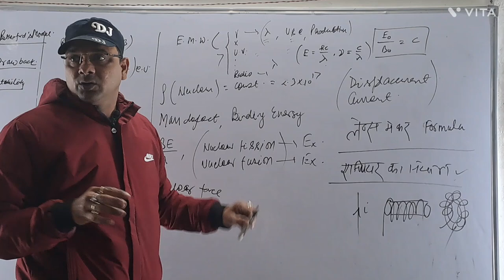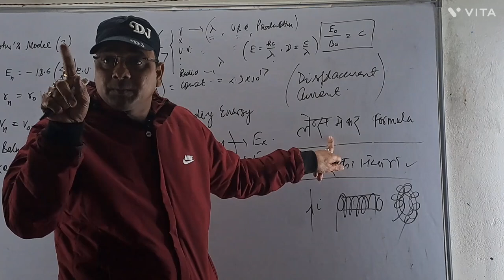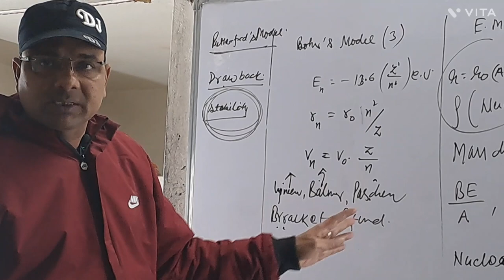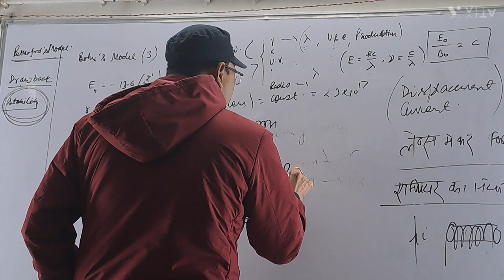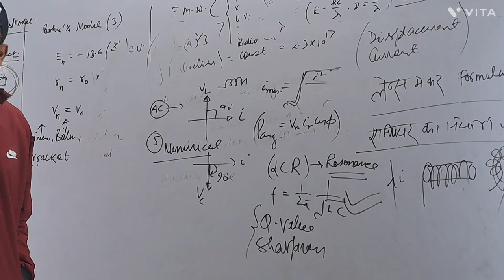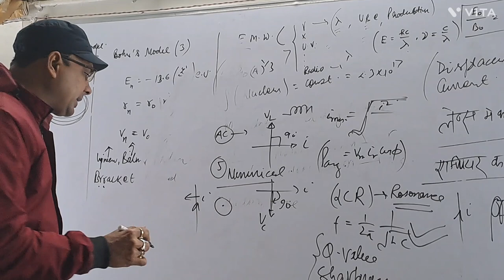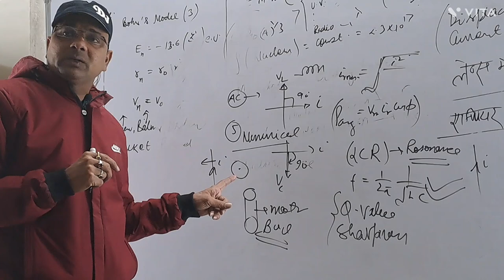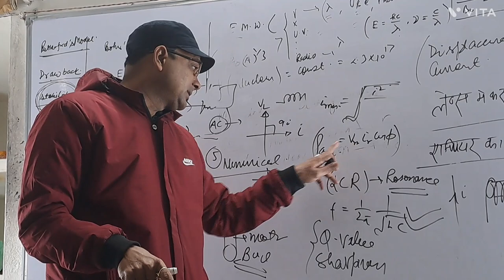Physics Most important topics 2023 board exam || Gain 70/70 physics||part2 |Physics by manish Shukla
in this video lecture I have explained how to solve numerical and gain Maximum marks in board exam 2023 physics paper.